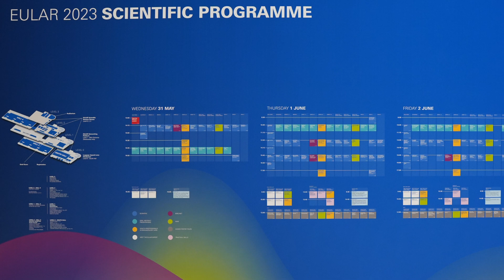Artrite psoriasica, ecografia articolare predice risposta a secukinumab, analisi studio ULTIMATE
La sinovite rappresenta una delle manifestazioni dell'artrite psoriasica che necessita di un attento e costante controllo in quanto, se lasciata a se stessa, senza trattamento, porta ad un peggioramento del dolore, del danno articolare e a una riduzione della mobilità.

Qui a Milano al Congresso EULAR è stato presentata un’analisi dello studio ULTIMATE, il primo trial ad aver valutato proprio l’impatto del trattamento con secukinumab sull sinovite associata ad artrite psoriasica.

Ne parliamo con la prof.ssa Maria Antonietta D’Agostino dell’Università Cattolica del S. Cuore di Roma, che ha preso parte allo studio e all’analisi presentata al Congresso.